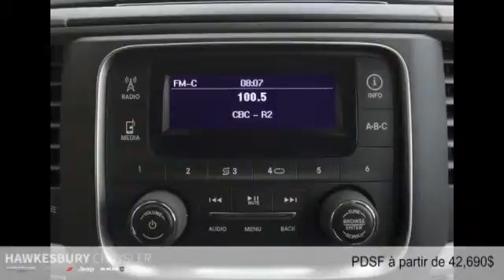Ram 2500 2015 à Hawkesbury (près de Gatineau et Ottawa)